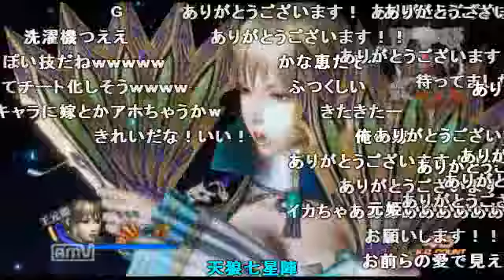(コメ付き)真・三国無双6 女性武将無双乱舞カットイン集